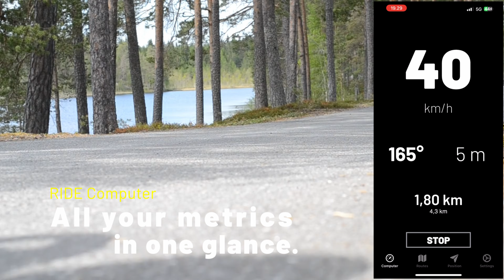H2D Quick Fix: Bambu Lab H2D Filament Feeding Issue Fixed with Extruder Guide Reinstall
Join us on the Cafe Ex Machina channel as we diagnose and accidentally resolve a stubborn filament feeding problem on the Bambu Lab H2D printer. When the left hotend refused to accept new filament—pushing it out beside the entry point—in-depth extruder disassembly and a simple guide reinstallation restored normal operation. This tutorial offers a clear, step-by-step walkthrough for any H2D owner facing similar issues.

Key Highlights & Timestamps:
01:00:06 Discovering the filament bypassing the hotend
01:00:21 Disassembling the extruder for inspection
01:00:51 Removing the filament guide screws
01:01:34 Testing operation and identifying the connector fault
01:02:56 Successful feed test and conclusion

RIDE Computer provides a clear black-and-white dashboard interface displaying speed, direction, altitude, and odometer for Apple products. Record your routes, review them after each ride, and enjoy a distraction-free experience—no adverts, paywalls, or extra features.

Kokoro utilizes synthetic training data and permissive audio sources.